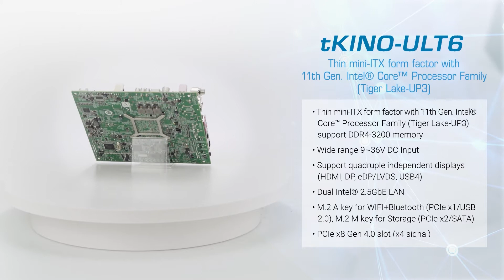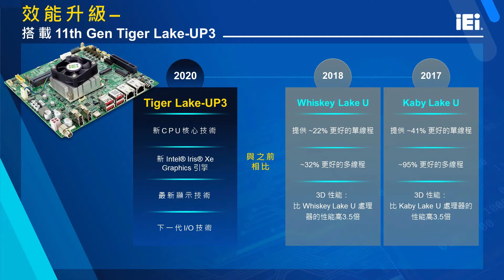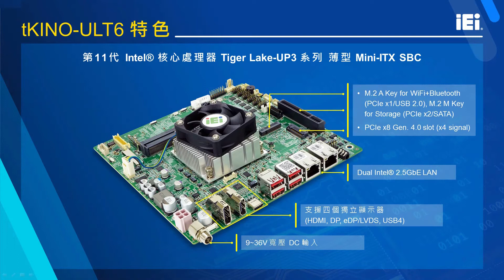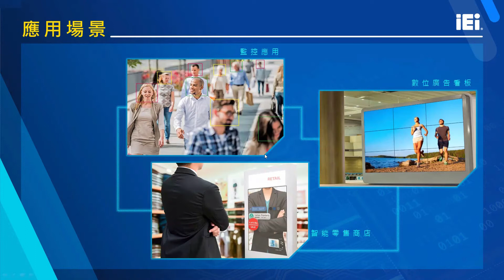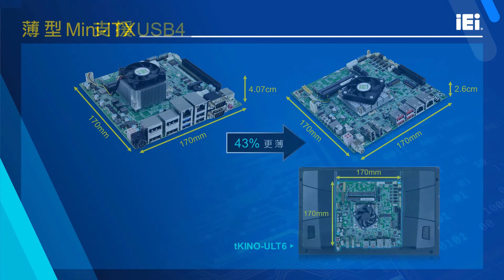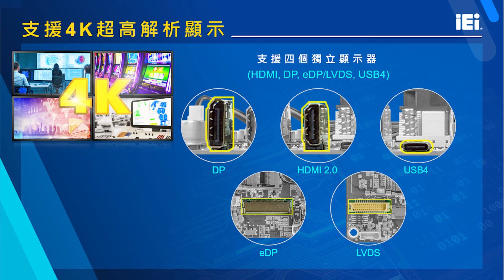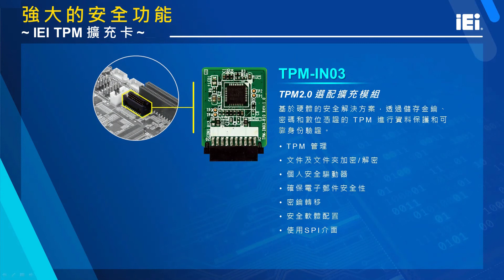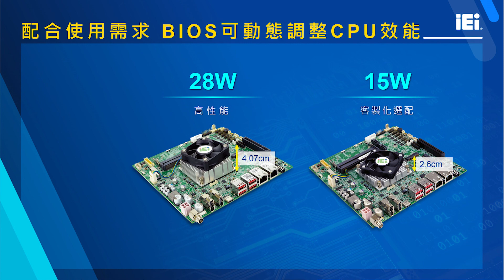業界領先繪圖及 AI 效能薄型 Mini-ITX｜tKINO-ULT6｜新品介紹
超薄型 Mini-ITX 搭載具有Iris®Xe®顯示的 11代 Intel® Core™ 移動處理器系列- Tiger Lake-UP3。提供四顆CPU的彈性選擇，並搭載 WiFi和藍芽應用的 M.2 A Key 插槽。PCIe x8 且支援PCIe x4的訊號，提供彈性的擴充，更擁有兩個2.5GbE的網孔，以及四個獨立顯示接口，其中最具特色的是支援USB4連接器，可以進行象素和訊號傳輸等等。